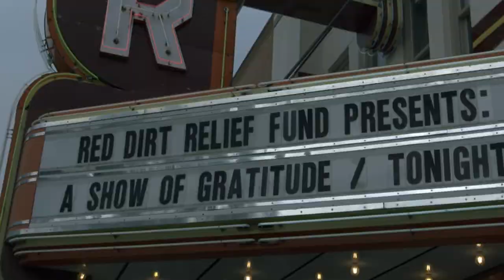A Show of Gratitude, Tower Theater June 5, 2021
With overflowing gratitude, the Red Dirt Relief Fund was excited to host their first socially distant live show this year as a ‘thank you’ to everyone who donated to help our Oklahoma music industry survive the impacts of the pandemic.

A Show of Gratitude featured some Oklahoma musicians who received COVID Crisis Grants from Red Dirt Relief Fund. Jabee, Carter Sampson, Stephen Salewon, and Kiersten White performed on June 5th at the beloved Tower Theatre in Oklahoma City.